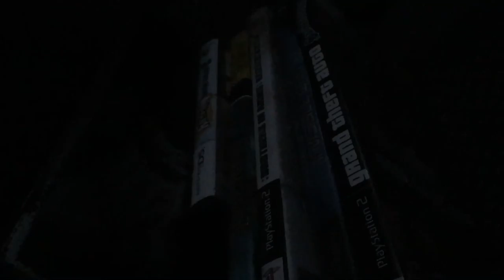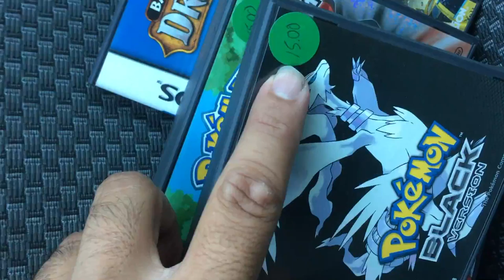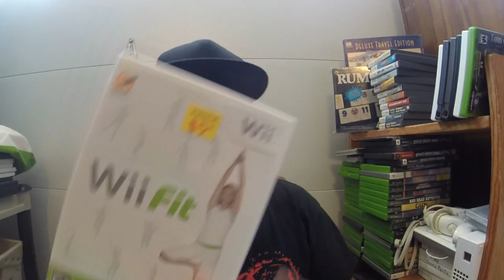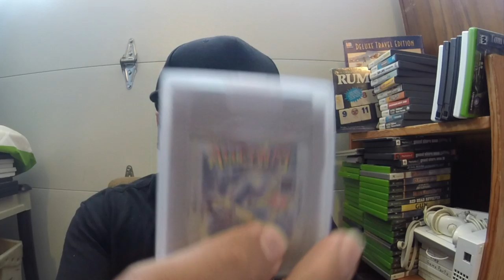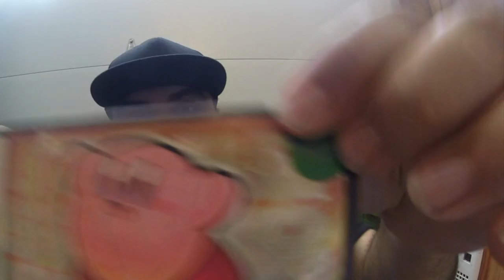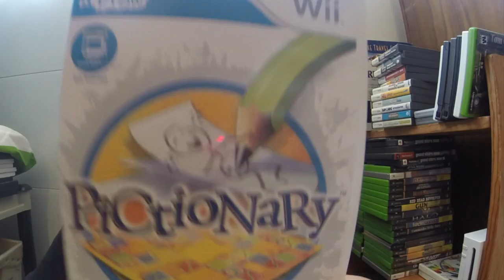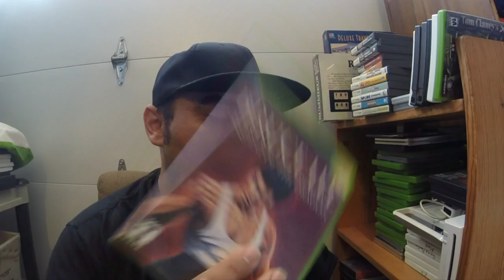Live Yard Sale Pick Ups 31: Sweet DS & GameBoy Games! + Xbox Game Haul! Star Wars Toys!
I still have the Star Wars toys if any one is interested. As well as the large R2D2 toy I found a couple videos ago.

Really happy with this weeks finds!